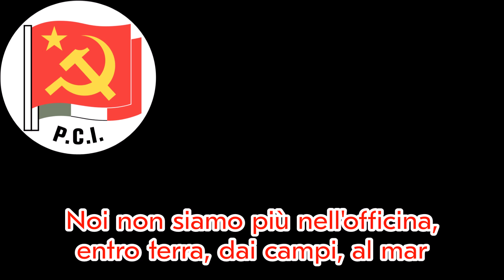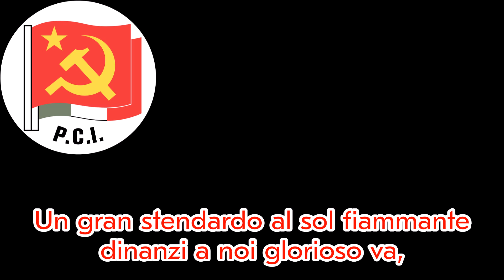Internationale - Italian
Italian version of The Internationale